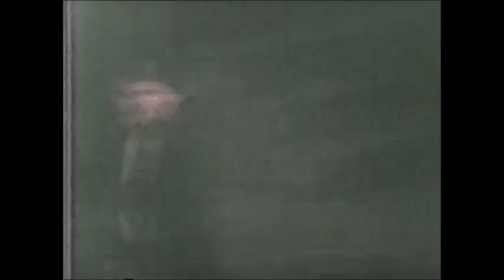Godspell 1983 first part a